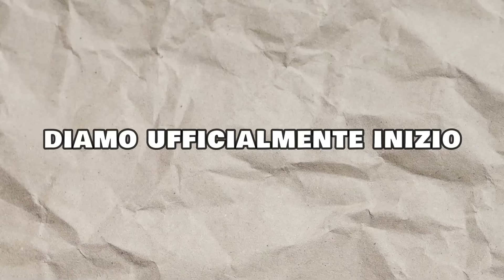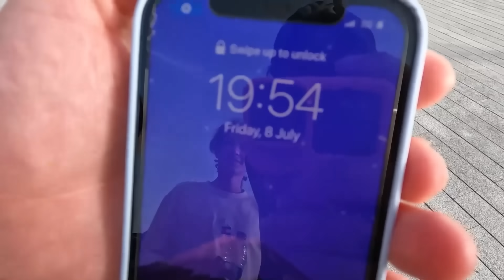ISOLA DEI NON FAMOSI - Con Aka Cap Kazu e Zerbi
Video divertente di Aka in Isola dei non famosi con cap kazu e Zerbi.
Questo reality è stato registrato a tenerife con cap e kazu zerbi e due tiktoker famose.
In questa avventtura e sopravvivenza nell' isola di tenerife i concorrenti dovranno affrontare delle sfide e challenge estreme e divertenti per portare a casa il montepremi finale di 1000€... non è vero è una akagata!!
Ecco perchè Cap e Kazu si sono separati... perchè l'sola dei non famosi di tenerife li ha messi a dura prova..
Zerbian invece ne è uscito letteralmente matto.. Guarda cosa abbiamo fatto in VACANZA con CAP, KAZU e ZERBI!
Cap: "Sono stato picchiato a Tenerife... (vi spiego tutto)"..
ma tutto questo nel prossimo episodio..